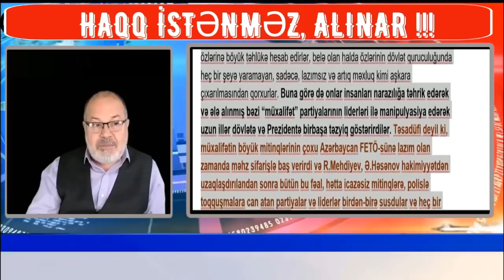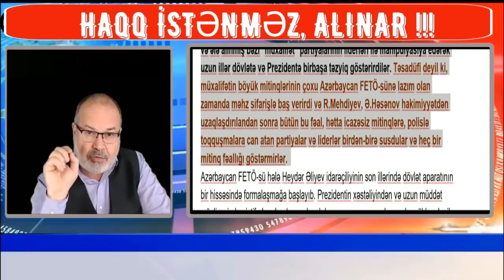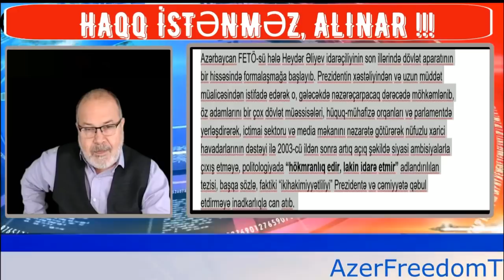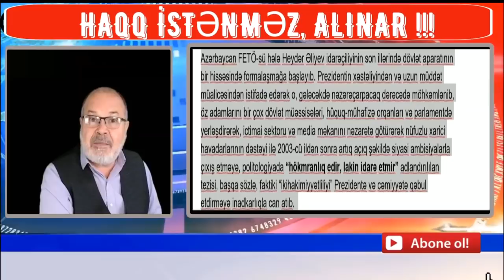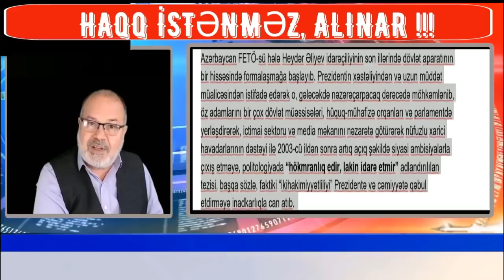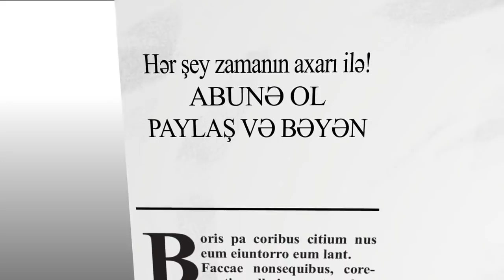Milli Şuranın Naxçıvan (Ramiz Mehdiyev) klanına qulluq etdiyi bəlli oldu!!!